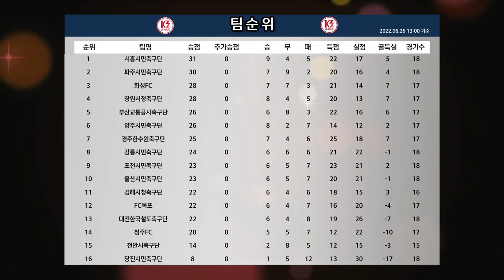H/L [K3 League] 경주한수원축구단 vs 부산교통공사축구단 - 18R - 2022.06.26